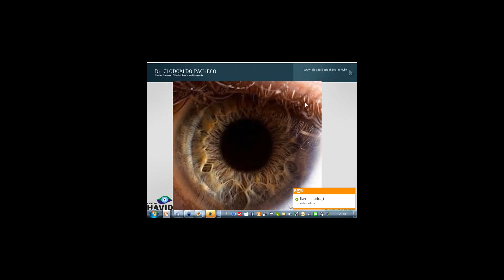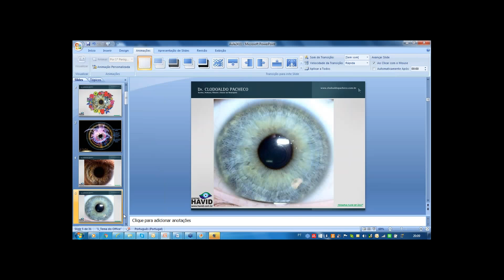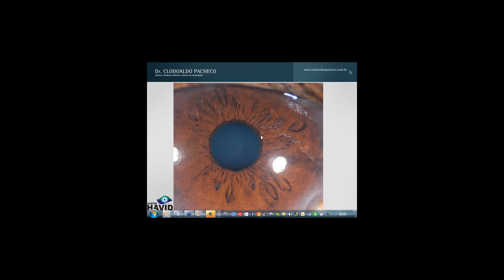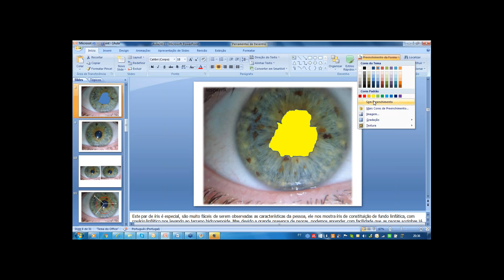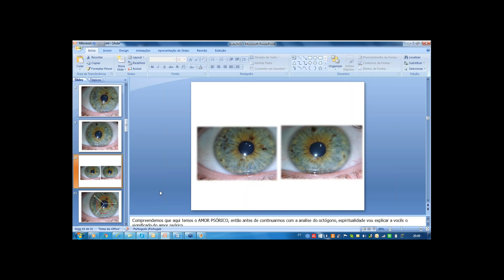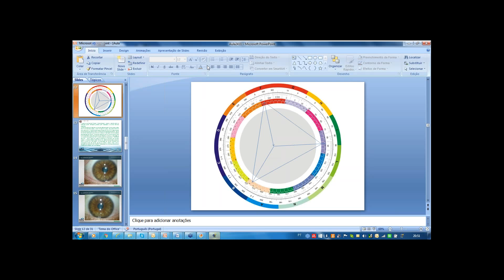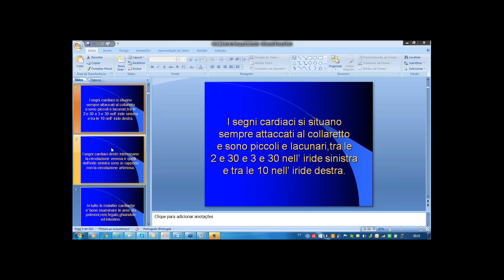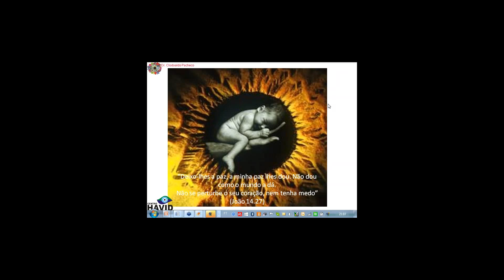Iridologia - Os olhos revelam o caminho!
Nesta aula, Dr. Clodoaldo Pacheco, mostra as possibilidades que podemos trabalhar através da íris na Microsemiótica Irídia (Iridologia).
Quer saber mais? Acesse e fique pode dentro desse universo.